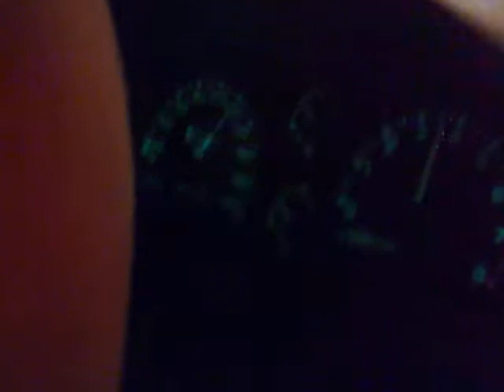Tel Aviv,Mirel on high way Ayalon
After a day work,Mirel & Florin,on the way home at midnight